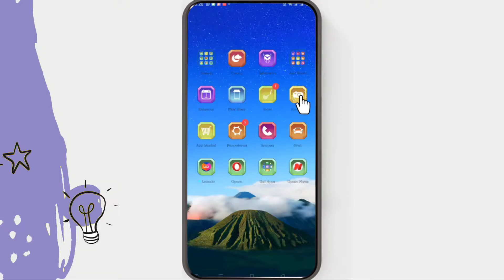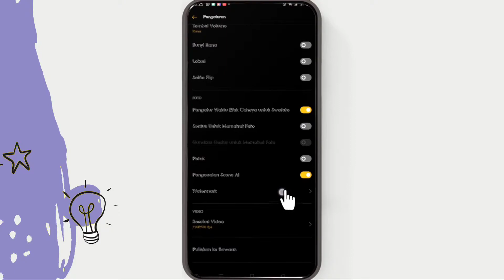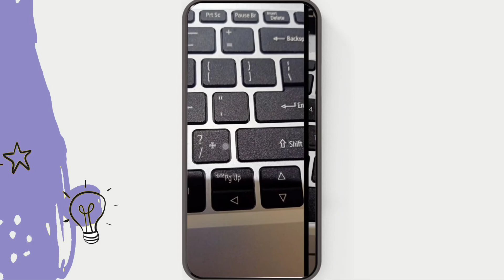Cara Menampilkan Watermark Oppo Reno 2f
Cara menampilkan watermark oppo reno 2f - Camera oppo reno 2f bisa kita tampilkan watermark / nama pada bagian hasil foto hp. Simak sampai selesai ya

Video ini cocok untuk pencarian :
cara menampilkan watermark oppo
cara menampilkan watermark oppo reno
cara membuat watermark kamera oppo
cara membuat watermark foto hp oppo
cara memunculkan watermark kamera oppo reno